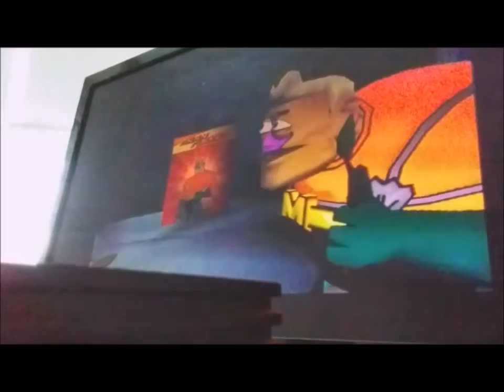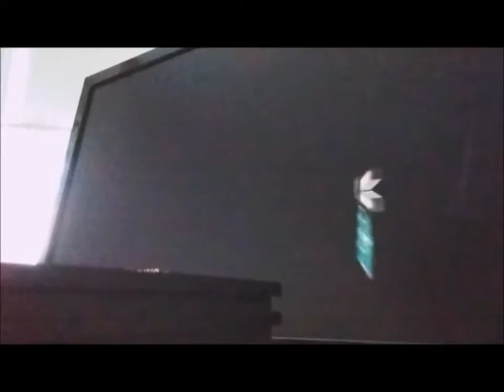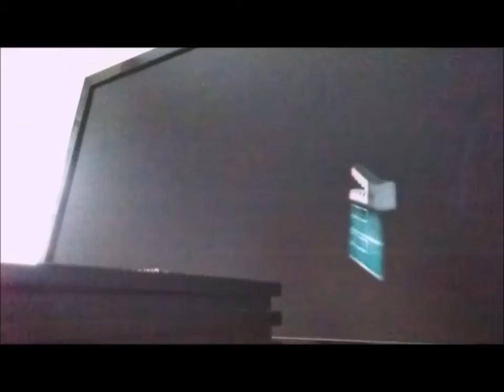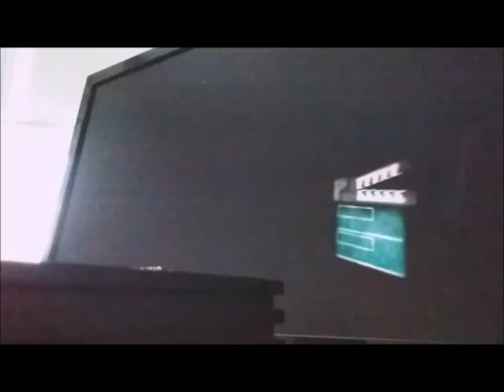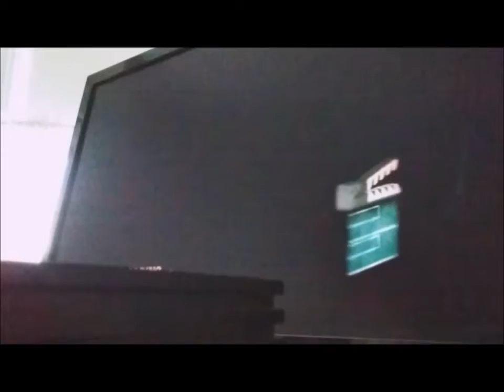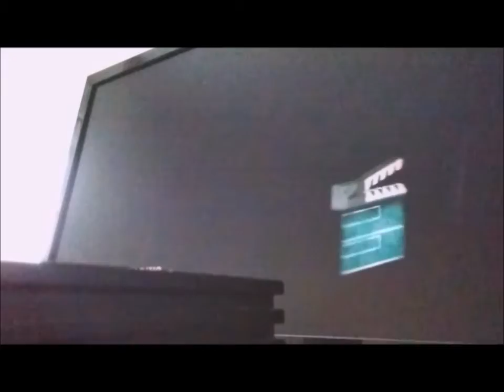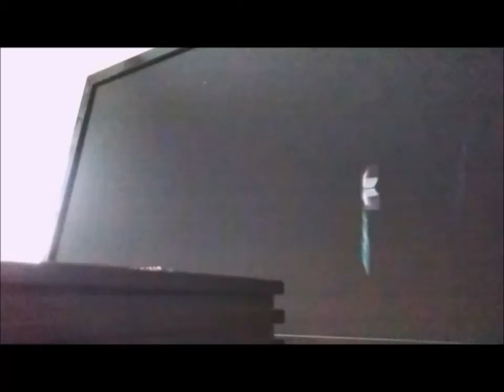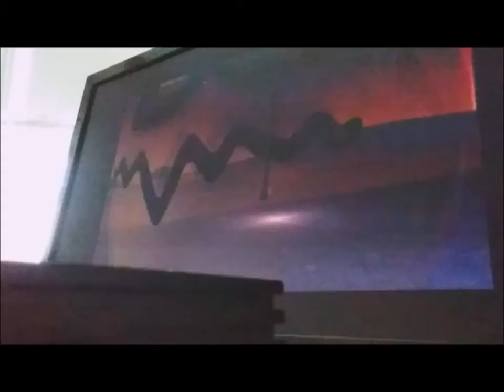Spongebob Squarepants Lights Camera Pants!🎮 8 18 20 Mermaidman & Barnacleboy Birthday🎂 Game Episode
Spongebob Squarepants: Lights, Camera, Pants! Playstation 2, game playing with my pals on my twin birthday celebration.🎂 (August 18 2020)

Recording with my phone the Mermaidman & Barnacleboy game episode with the winner of the super villain role Plankton!

Important Notice 1! Some moments have been muted for the protection of those who didn’t want their names to be mentioned on YouTube. Comments to this video will be unavailable for their protection rights.

Important Notice 2! Some conversations and/or negative verbal behavior caught on camera have been removed and/or muted to prevent any negativity.